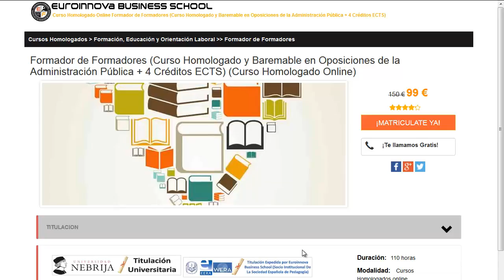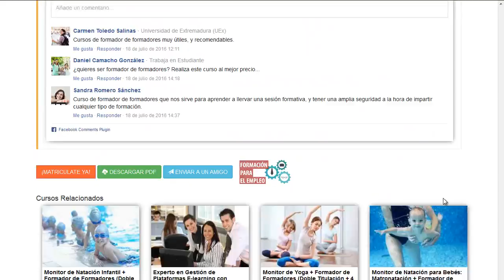veterinarios online gratis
veterinarios online gratis. apúntate a los mejores veterinarios online gratis en Euroinnova. Con nosotros obtendrás los mejores descuentos y becas.Toda nuestra formación en veterinarios online gratis los podrás hacer desde casa.

Tan solo deberás de visitar nuestra web buscar tu curso, master o postgrado y matricularte en el aquí podrás buscar tu master o curso

El centro te facilita la mejor formación en veterinarios online gratis. No dudes más y visítanos, con la ayuda de nuestro buscador descubrirás a todos los master de veterinarios online gratis.

En este video de veterinarios online gratis te explicamos a matricularte así como, te contamos que debes hacer para matricularte no lo dudes más y visítanos ¡No te arrepentirás de hacer tu formación con nosotros!.